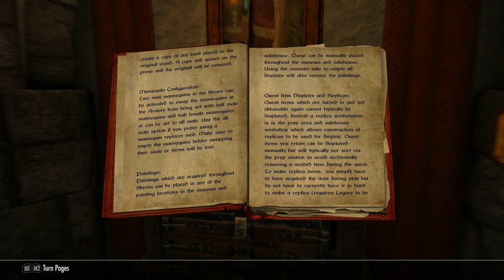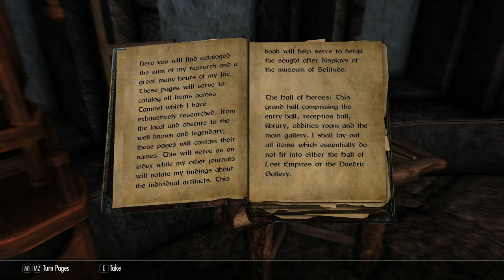SKYRIM - Special Edition (Ch. 2) #11 : The Museum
Let's Play Skyrim Special Edition | Difficulty : Master

Mod List:
Blended Roads
Convenient Horses
Cutting Room Floor
Dawnguard Delayed
DLL Plugin Loader
DynDOLOD
Footprints
HD LODs Textures SE
Honed Metal
Immersive Armors
INIGO
Majestic Mountains
moreHUD SE
MorrowLoot Ultimate
Noble Skyrim
Predator Vision
SKSE64
SkyrimSE.exe Auto-Backup